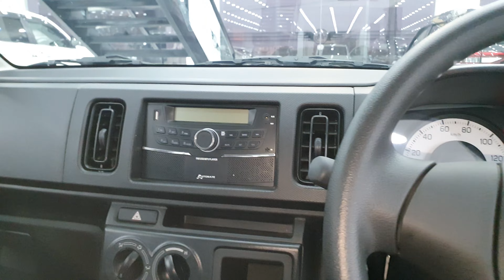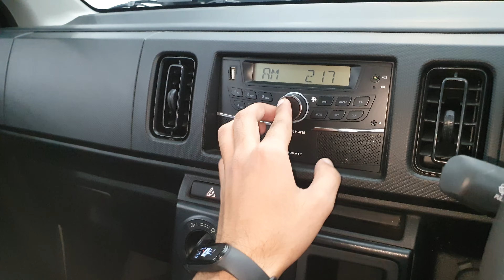All new Suzuki Alto VX 660 CC Review \ Price | Auto Reviews by Asad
Hi Guys

Today we made a review of suzuki alto 660cc.

 Seghal Motorsports Rawalpindi

Contact Numbers:
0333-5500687